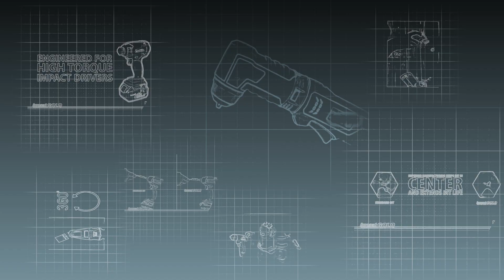Малката масичка и още нещо | Да Знаеш Как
Ще ви покажем как да си направите малка масичка за кафе. Всичко става бързо и лесно. Ще използваме шаблон за пробиване по ъгъл на Wolfcraft.